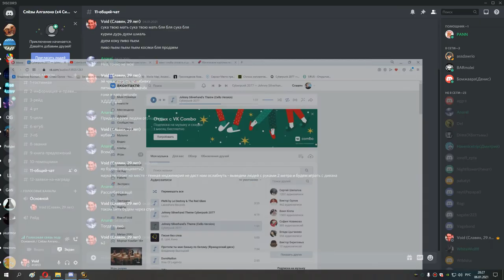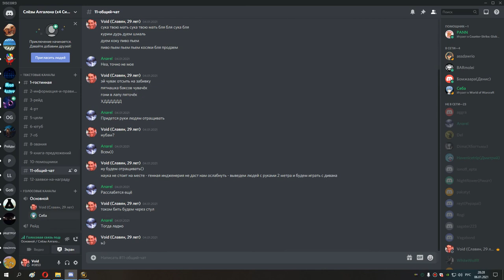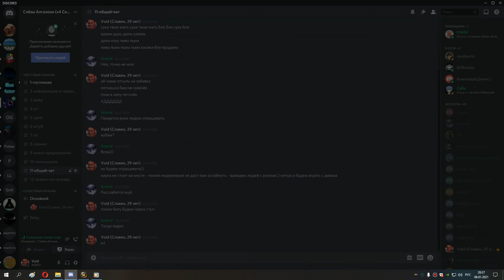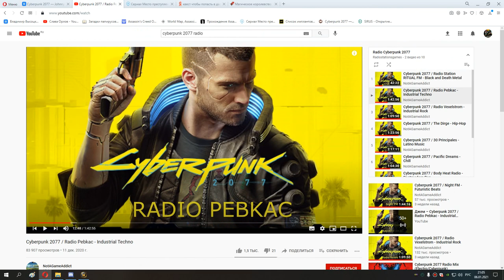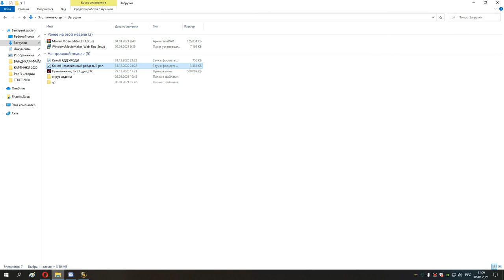38 с 71 до 77 уровня